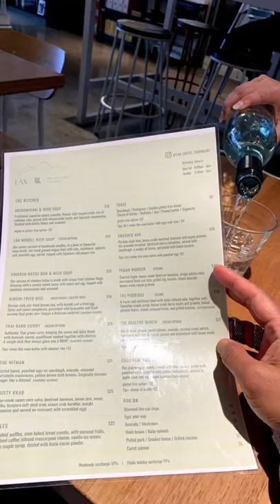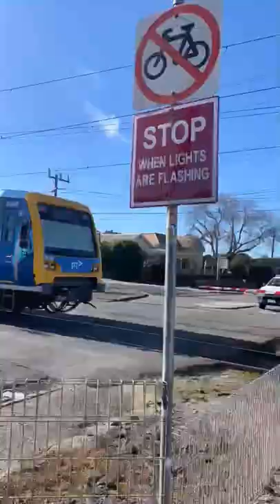WALKED TO THE NORTH SIDE OF MELBOURNE WZ MADEMOISELLE BOO - 2022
STARTED OUR WALK FROM HAWTHORN TO CBD - NORTHCOTE - THORNBURY - CBD - HAWTHORN. GREAT PERFECT DAY FOR A WALK WHILE ENJOYING A FEW DIFFERENT CAFEs FOR BREAK.